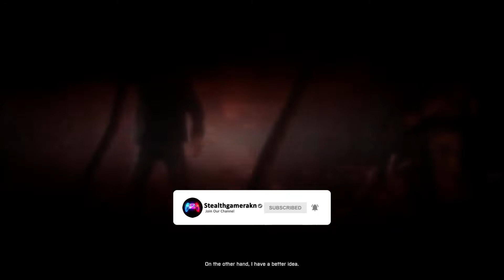Warzone Season 6 Update Gameplay On Battlefeld 3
Hello Gamers ,🤗🤗🤗